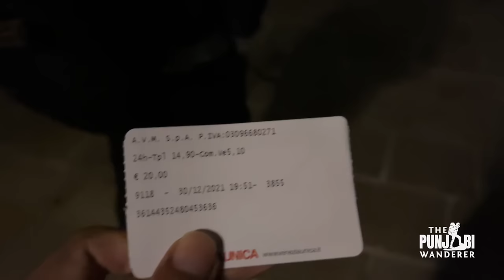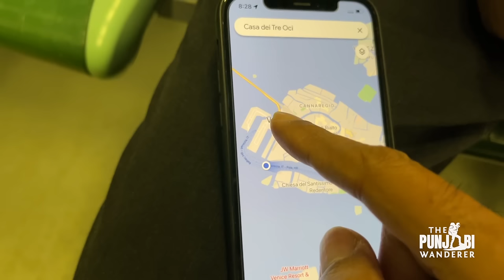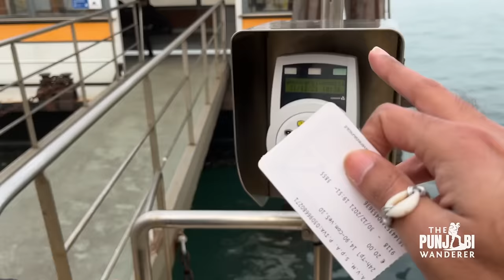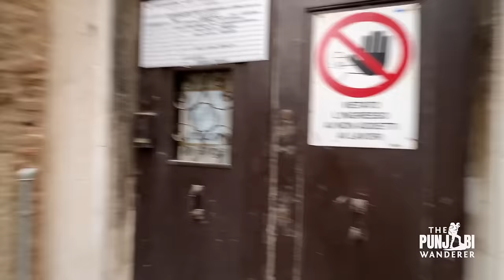A city Built on WATER - VENICE Italy 🇮🇹 - Travel Vlog - Hindi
Venice is a famous destination in Italy, so in this travel vlog I am going to show you this beautiful city and tell you all the facts as in why people live here and how do they prevent flooding of the Venice city.

*For International travels I am using Fi debit card.

Support / Fund my travels:
UPI  devangsethi@fbl